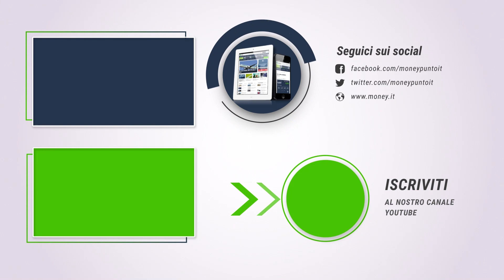Cambiamento climatico e gestione del rischio, i legami - Forum Banca 2022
La gestione del rischio delle banche deve tenere conto anche degli effetti del cambiamento climatico. Servono dati coerenti e corretti, ci spiega Valeria Lazzaroli di Arisk.